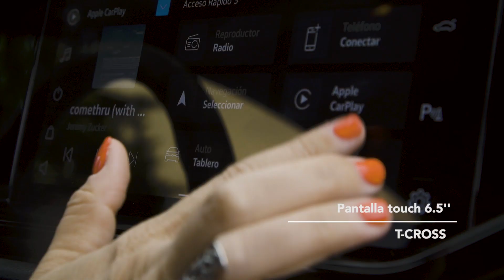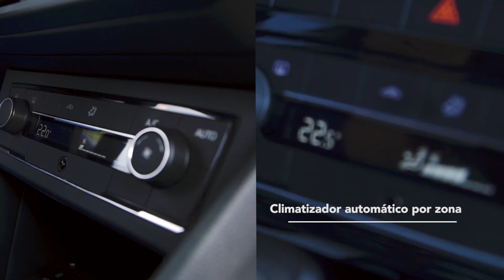Versus Volkswagen T-Cross y Nivus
Muchas consultas tuvimos sobre las diferencias entre estos dos modelos de Volkswagen. Un nuevo VERSUS entre estas dos SUV para que cada una elija en base a gustos y necesidades.

Dato: Ya salió la nueva T-Cross con su nuevo motor 200 TSI, el mismo que tiene el Nivus !!!.